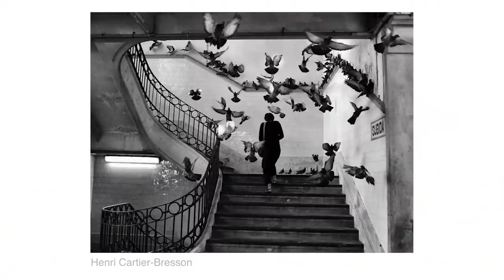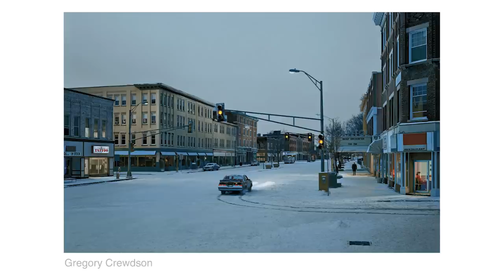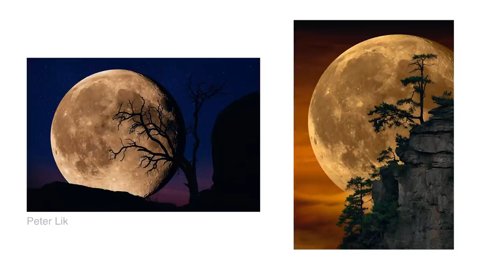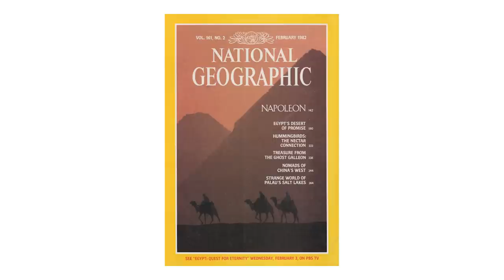Is It Okay to Manipulate Your Photos?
Your contributions make these videos happen! If you enjoyed this video, please consider making a contribution

Buckle up, folks, because I'm about to settle this once and for all. It's a question for the ages: is it okay to manipulate your photos? I've been crunching the numbers, pouring liquids into beakers, vigorously scribbling on chalkboards, and I've finally burst from my basement photography lab shouting "Eureka!" I have the answer, people!

...Nah, I'm just a dumb guy who has thoughts to force down your throats.

Viewers often ask me about altering my images and influencing my subjects to better align with my previsualizations. Those questions got me thinking and reflecting on where do I exactly draw the line with it. Is it okay to influence my subject? My feeling is staunchly "no". But then again, I have no problem telling a semi-truck to hit the bricks if they pull in front of my scene and block the camera. That's influencing the scene. So, no surprise, I'm a hypocrite.

Once I realized that hypocrisy, I had to exam myself a little more deeply to suss out this whole not influencing my subject thing. And how about digital alterations? How about photoshopping? Where do we draw the line?

I don't have a clear cut answer for you (or me), but I think it's an interesting topic to explore. And so in this video I will go through some examples, some thought experiments, and some scenarios that might help us figure out where the line is and when we have crossed it.

Philosophical discussions about photography...they're not for everyone. But hopefully a few people will find this video helpful/enjoyable.

And check out my online course all about light metering for film photography